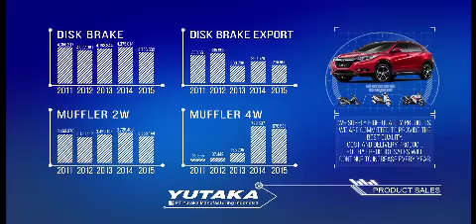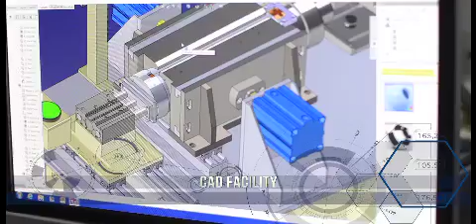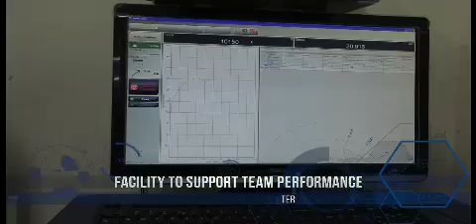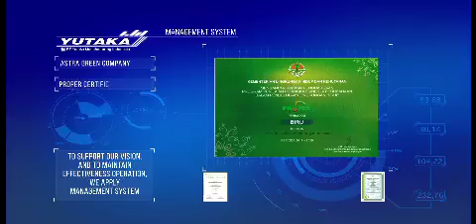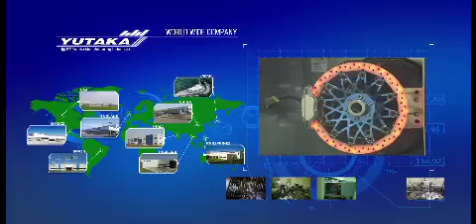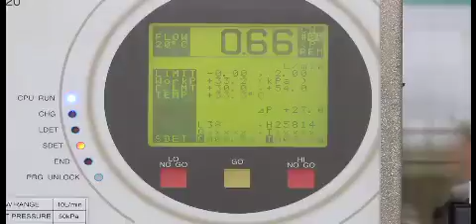JASA PEMBUATAN VIDEO COMPANY PROFILE CP 08156882731/081290818279 ) COMPRO PT. YMI